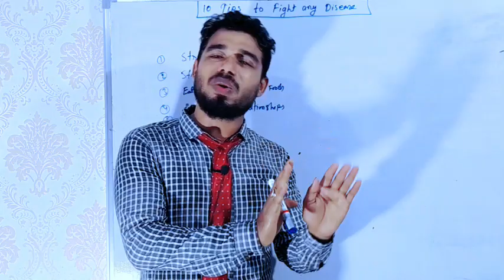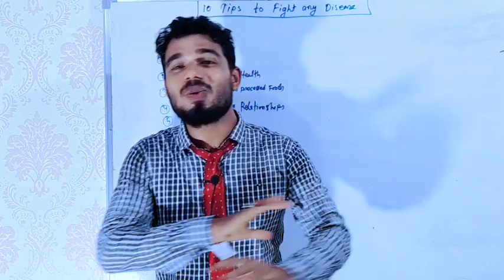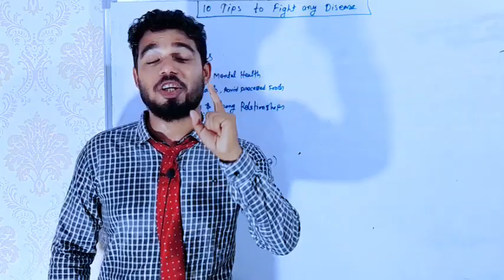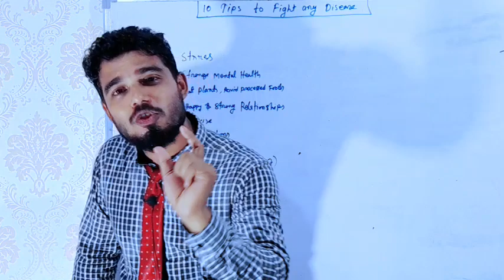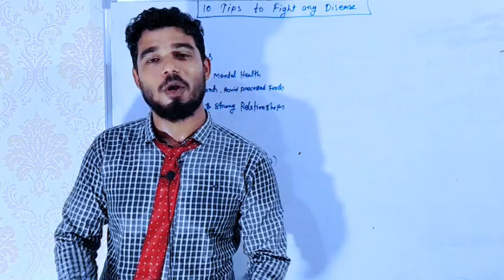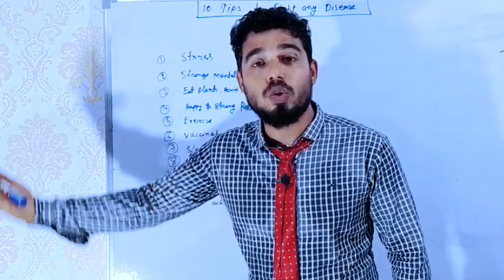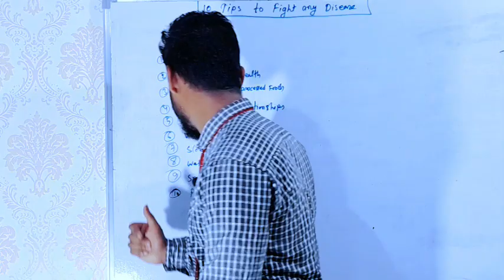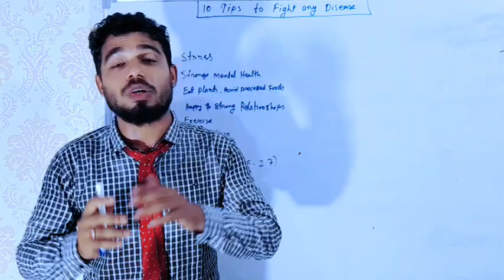১০টি সিক্রেট সারাজীবন সুস্থতা ও সাফল্যের জন্য | 10 tips to fight any disease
এই ভিডিওতে আমি 10 টি বিষয় নিয়ে আলোচনা করেছি যে বিষয়গুলো মানুষ মেনে চললে সারা জীবন সুস্থ থাকার সম্ভাবনা অনেক বেড়ে যায় এবং যেকোনো রোগের সঙ্গে লড়াই করতে পারে যেমন মেন্টালিস্ট রং হতে হবে যুষ্ট রেস্ট নেওয়া যাবেনা দুশ্চিন্তা করলে যেকোনো রোগ বৃদ্ধি পায় স্মোকিং করা যাবে না।
You have to exercise every day, you have to maintain a strong relationship, you have to drink regular clean water every day, you have to keep a positive mind, you have to keep strong, you have to eat good food, you can't eat processed food.

chapters:
0:00 introduction about health
1:25 ১০টি অভ্যাস যা সারাজীবন সুস্থ রাখে